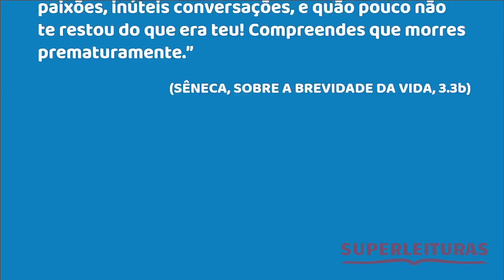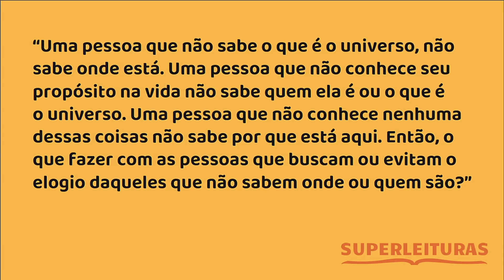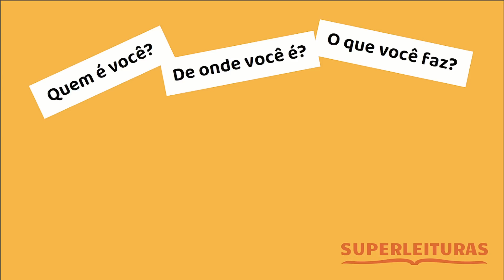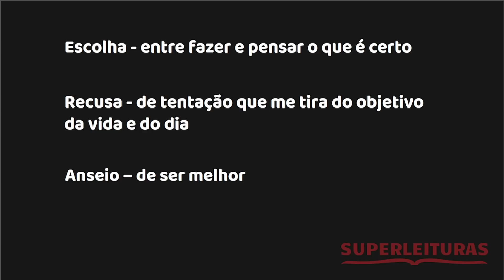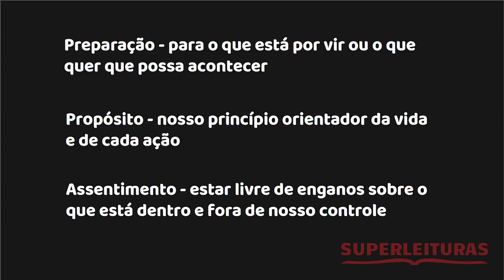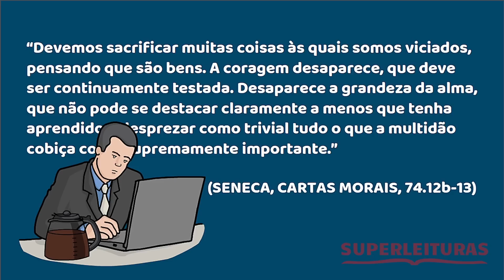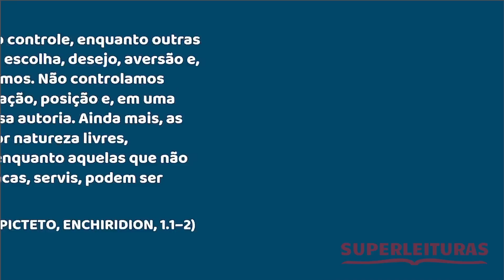Porque você precisa aprender a dizer não | Estoicismo